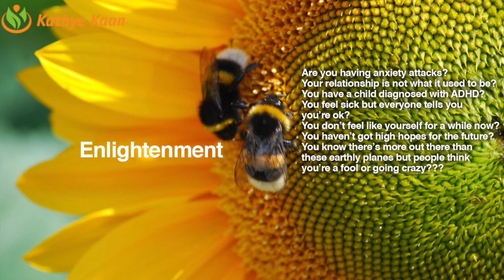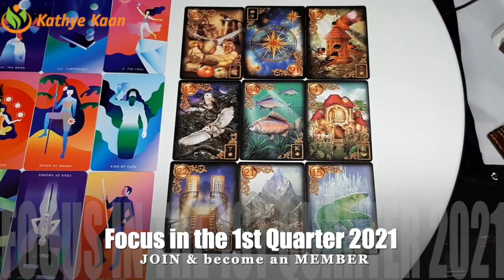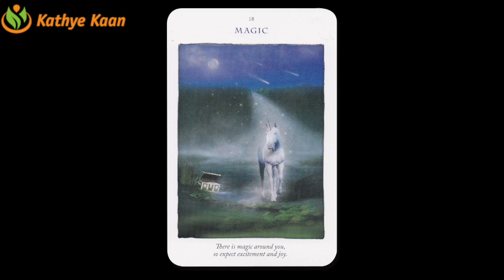ARIES JANUARY FEBRUARY MARCH 2021 Reading 💝 Unexpected Information 🌹💫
Cards this Quarter: The Lovers, The Empress & The Star

Kathye